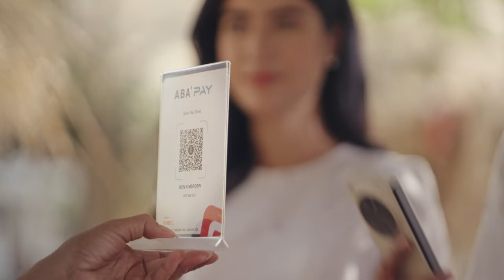ABA Short Film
“នៅពារាំងក៏គេប្រើ ABA ដែរ” 🥲 បាទមីង
scriptwriters: Mesa Lang Malin Sovannreach Um, script consultant Sokhak Tham.
Producer: Chey Sambath
Director: Darung.
DP: Run Sokheng
AD: Tra
2nd AD: Vichet Mang
Art: Kong Sreyneth
LP: Thoun Pottima
Costume: Mean Channeth
Sound: Veasna Rotha
Edit & Color: Jeck Jermee & Virak
VFX: ហ៊ឹម ហ៊ាន់ & Pich Dara, Rith, Pharot